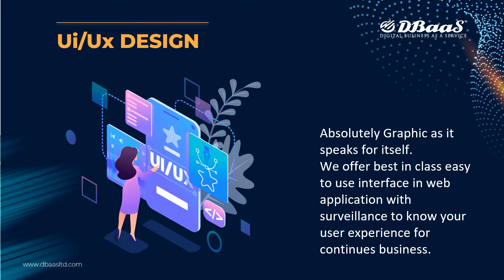DBaaS Ltd - Digital Business as a Service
A UK based company specialising in IT and web application services for clients across the country.